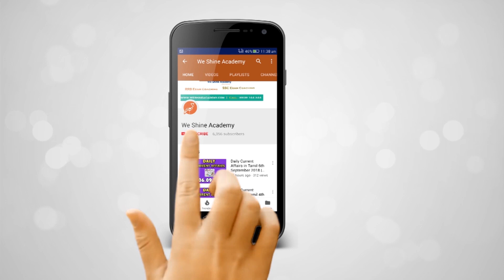Daily Current Affairs in English 17th February 2019 | TNPSC, RRB, SSC | We Shine Academy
We Shine Academy Watch Daily Current Affairs in English 17th February 2019, from the Experts of Best TNPSC Coaching Centre in Chennai.